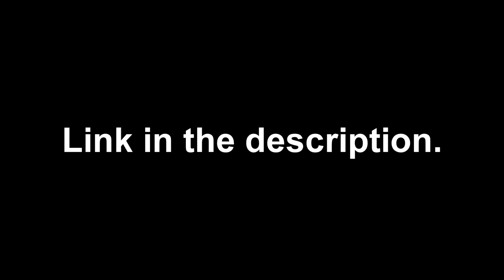My 2 veg flies (seizure lincoln and THE STRANGNESS OF VEG FILE REFIXED)